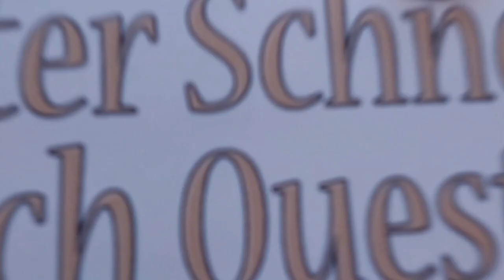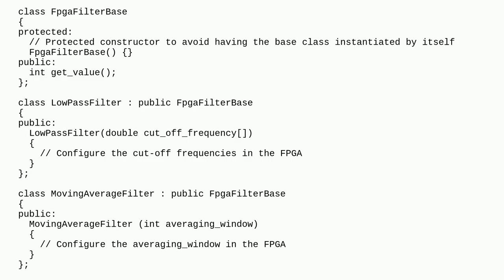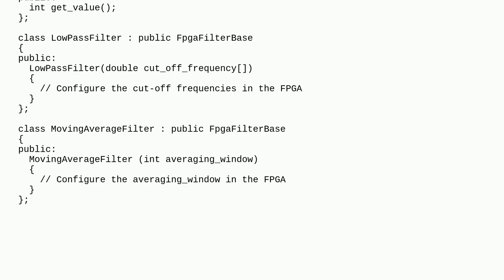Softwareengineering: How to resolve configuration of a peripheral driver in C++?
How to resolve configuration of a peripheral driver in C++?

A special thanks goes out to the community

  drivers embedded-systems c++